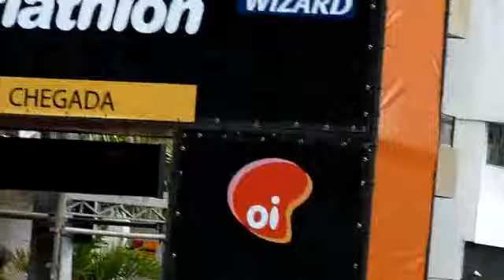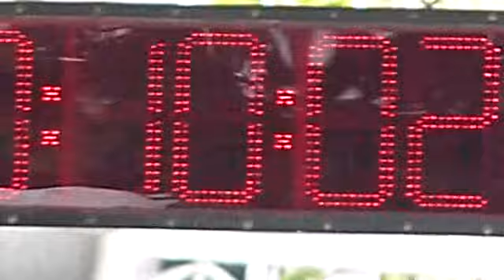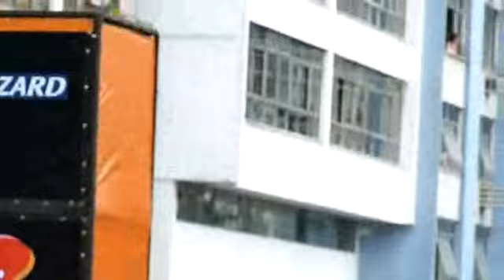Triathlon Icaraí - 28-02-2010_p2.AVI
Gravação do Desafio Internacional de Fast Triathlon em Icaraí - Niterói/RJ - 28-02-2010